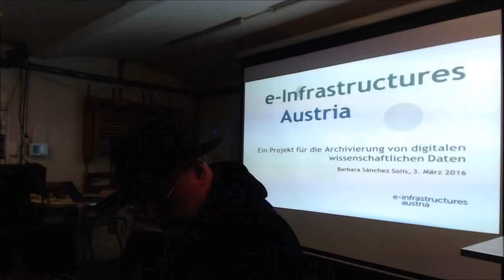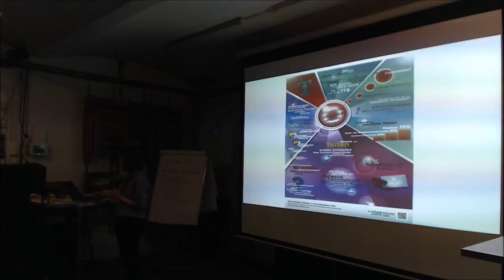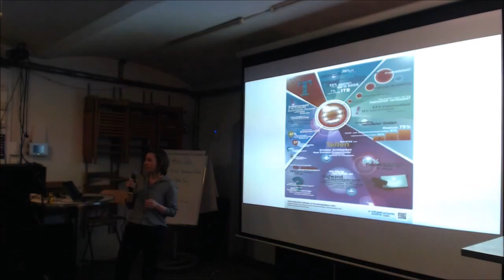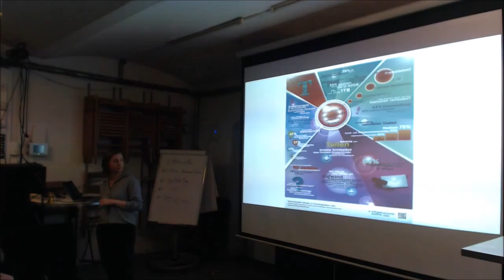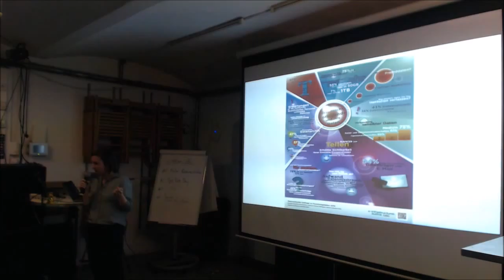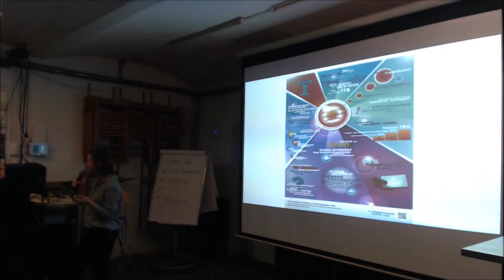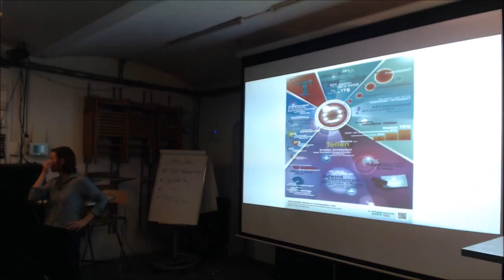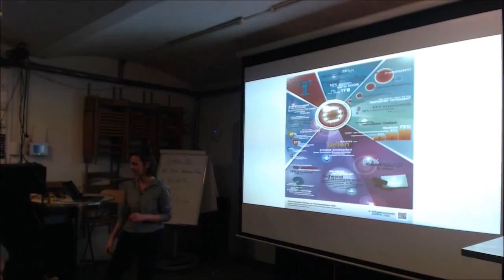4. Netzpolitischer Abend AT (3/9) E-infrastructures Austria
Barbara Sanchez Solis (Universitätsbibliothek Wien): E-infrastructures Austria

Vortrag über die Archivierung von digitalen Daten